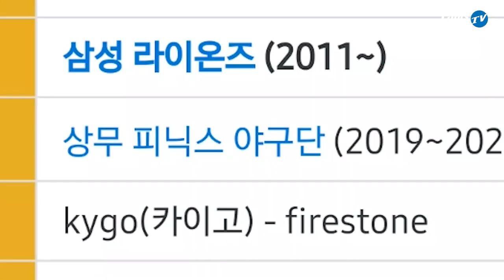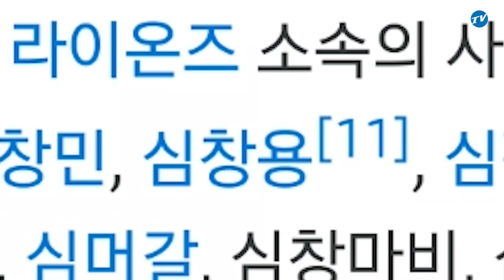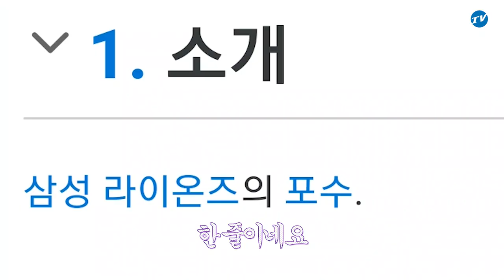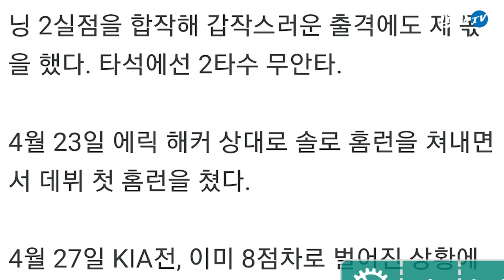[라이온즈tv] '이 영상도 보고 있겠네요?' 권정웅 & 심창민 전역 기념 📝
얼마 전 라팍을 찾은 권정웅·심창민을 만나
선수들이 직접 위키 페이지를 읽어보는 '라이온즈 위키 LIONS WiKi' 촬영을 진행했습니다.

사진 포함 프로필도 점검해 보고, 하나 둘 씩 읽어나가는 내용들...